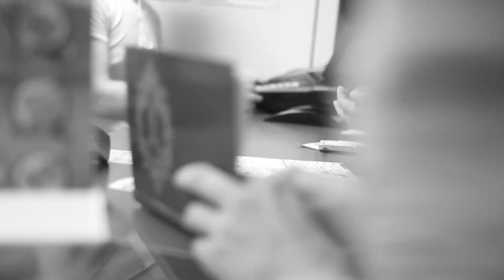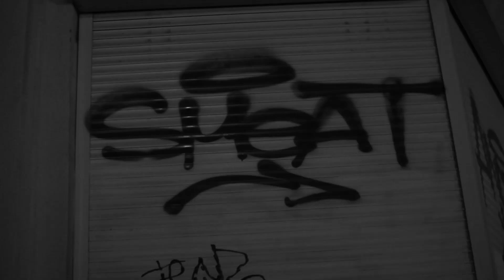Trane ride Russia \ Yaroslavl